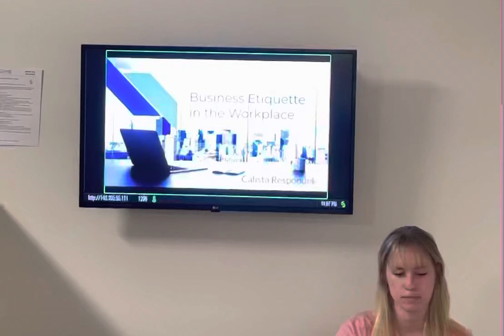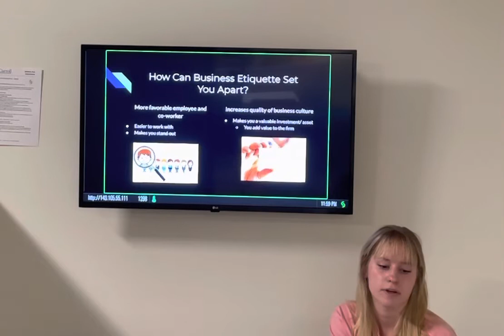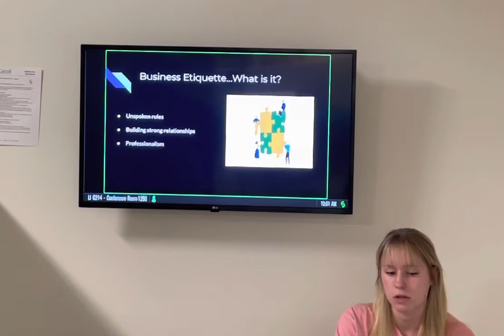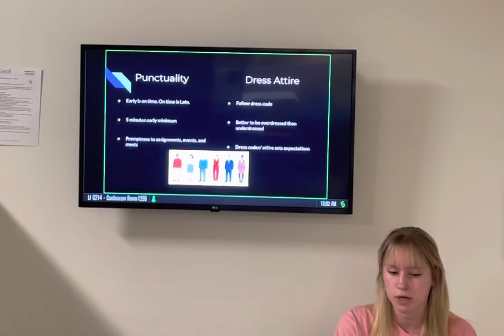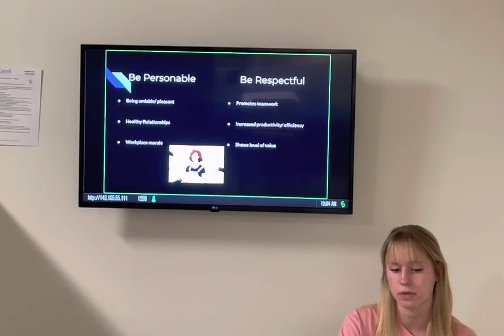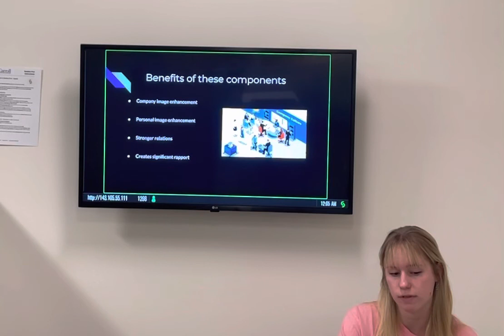Business Etiquette in the Workplace